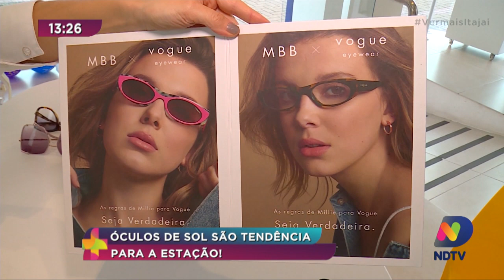Tá na Moda: Óculos de sol são tendências para a estação